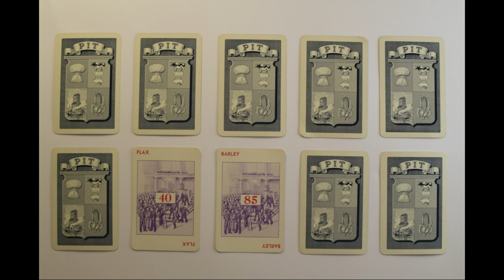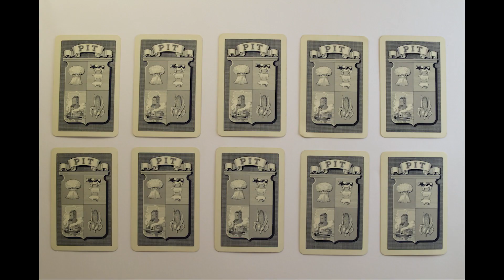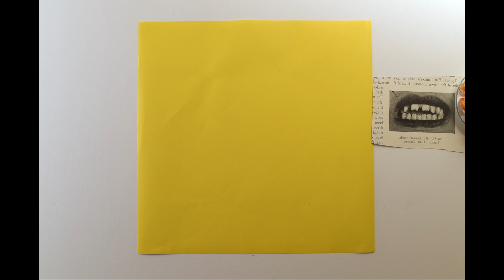Nat and the Noise Brigade - Laate (Official Video)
"Laate" by Nat and the Noise Brigade from the upcoming March! March! EP.

Video by Emily Lines.

Mixed by Andrea Lepori.
Audio Engineering: Toby Warren/Davy Berryman.

Vox/Guitar/Trombone: Nat Harding.
BVs: Victoria Willis, Sigrid Muller, Shivani Thussu.
Trumpet: Ali Barker.
Alto Sax: Tim Coombes.
Tenor/Bari Sax: Jin Theriault.
Flute: Atalanti Skouroupathi.
Bass: Simon Randall.
Drums: Tim Watkins.